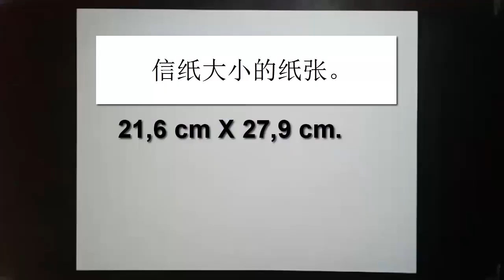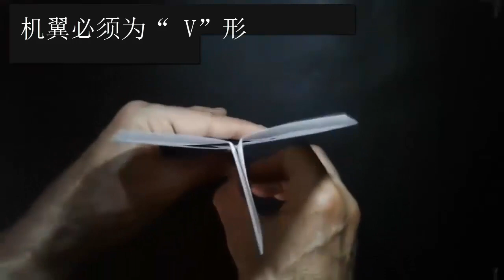✈️⚡ 纸飞机怎么折飞得远 ⚡ 纸飞机 ⚡ 紙飛機 ⚡ 摺紙飛機 ⚡✈️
由约翰·柯林斯（John Collins）设计的纸飞机苏珊（Suzanne）。

爱好
航空模型
纸飞机
纸飞机
纸火箭
如何制作纸飞机
如何制作纸火箭
超级飞机
超级火箭
闪光飞机
最快的纸飞机
紙飛機
纸飞机
折纸飞机
滑翔紙飛機
紙飛機摺法
老鷹紙飛機
摺紙飛機
折飞机
迴旋紙飛機
飛最遠的紙飛機
摺飛機
蝙蝠紙飛機

如何做破世界紀錄飛得最遠的紙飛機
【尊】照著設計圖製作了一公尺的紙飛機!?
如何做圓環機翼滑翔紙飛機
【小玉】獨立完成!200公分巨大紙飛機!?【紙飛機的極限】
《科學偵探團》蘇老師迴旋飛機製作教學
飛最遠的紙飛機 摺紙飛機教學31
超仿真“苏-35”战斗机，你一定没见过纸飞机还能这样折！
超級巨大紙飛機！？公開製作方法！飛超遠！！
轻松折了一个纸飞机，哈口气可以飞很远
無翼也能飛？如何製作神秘的飛行環 (圓筒紙飛機 紙飛機)

想怎麼飛就怎麼調！世界紀錄保持人教你摺出「鳳凰型」紙飛機

Título de la fuente

紙飛機
摺紙飛機
纸飞机
折纸飞机
紙飛機摺法
摺飛機
折飞机
折紙飛機
飞机
接飛機
飛最遠的紙飛機
紙飛機世界紀錄
折飛機
紙飛機教學
做紙飛機
迴旋紙飛機
纸飞机怎么折
摺紙
飞机折纸
紙飛機怎麼折
纸飞机怎么折飞得远
蝙蝠紙飛機
滑翔紙飛機
世界上飛最遠的紙飛機
摺紙飛機教學
怎麼摺紙飛機
摺紙教學飛機
紙飛機折法
紙飛機怎麼做
老鷹紙飛機
紙飛機 飛最久
如何折纸飞机
纸飞机怎么叠
折子
世界紀錄紙飛機
飛機摺紙
回旋纸飞机
戰鬥紙飛機
飛機
飛很遠的紙飛機
折纸
如何摺紙飛機
最強紙飛機
做纸飞机
怎么折纸飞机
摺紙教學
迴旋飛機
摺紙戰鬥機
最遠的紙飛機
懸浮紙飛機
紙飛鏢
接飛機的方法
怎样折纸飞机
圓形紙飛機
摺紙飛機最遠
飛機怎麼折
折飞机的方法
折
折纸飞机 飞得远
簡單紙飛機
叠飞机
手工飞机
怎麼做紙飛機
折紙
飛機怎麼做
做飞机
飛機折法
折色紙
紙ㄈㄟ
子飞机
摺紙教學簡單版
最遠紙飛機
簡單摺紙
紙飛機發射器
超強紙飛機
123紙飛機
可以飛很遠的紙飛機
手工折纸
最會飛的紙飛機
衝浪紙飛機
世界上最快的紙飛機
仿生紙飛機
信紙折法
圓筒紙飛機
戰鬥機摺紙
手工折纸飞机
折纸刀
折纸教学
摺紙 飛機
用紙做飛機
紙戰鬥機
紙飛機f14
纸飞机折法
飛最遠的紙飛機 摺紙飛機教學
123 paper airplane
用紙做武器
paper airplane
小飞机
折紙教學
折纸船
摺紙武器
摺紙老鷹
摺飛機 最遠
教學摺紙飛機
紙
紙飛機大賽
紙飛機比賽
色紙教學
超級紙飛機
飛得最遠的紙飛機
origami
世界上最強的紙飛機
世界最強紙飛機
做飛機
小惡魔紙飛機
怎么做纸飞机
折纸枪
摺紙槍
摺紙武器槍
摺紙武器簡單
摺紙船
破世界紀錄的紙飛機
紙飛機的折法
蝙蝠飛機
飛最快的紙飛機
飞机起飞
jo
máy bay giấy
世界最强纸飞机
世界最遠的紙飛機
叠纸船
叠纸飞机
坐飞机
如何摺飛機
學摺紙
小小的紙飛機
怎样折飞机
怎麼折飛機
戰鬥機
折子飛機
折纸飞机回旋
摺
摺紙教學劍
摺紙紙飛機
摺飛機教學
特技紙飛機
用紙做東西
用色紙做東西
直升飞机
簡單摺紙飛機
紙刀
紙槍
紙飛鏢摺法
美术手工
蝴蝶紙飛機
製作紙飛機
迴轉紙飛機
非最遠的紙飛機
飛鏢
飞机起飞过程
a4紙摺紙
aviones de papel fáciles
como hacer un avion de papel que vuela mucho
cách gấp hoa sen
cách gấp máy bay bay mãi không rơi siêu dễ
cách gấp máy bay boomerang
flamingo origami
fold paper airplane
gonoodle
gấp máy bay
how to make a paper airplane
how to make a paper airplane boomerang
jd origami
john collins paper airplane
origami kapal terbang
papel na airplane
paper airplanes
paper glider
paper plane
paper planes
paper rocket
paper rocket craft
paper super plane
process
shot on iphone
ucak yapimi
xtt
ㄓˇㄈㄟㄐㄧ
不只遊戲
世界上最遠的紙飛機
世界上飛得最遠的紙飛機
世界上飛最遠的飛機
世界第一紙飛機
世界紀錄
世界纪录
乌鸦坐飞机
做手工
做面包
制作纸飞机
動物摺紙
台风
周周侃
和平精英
回力鏢摺紙
回旋飞机
坐飛機
女媧補天
小的紙飛機
小鸟纸飞机
尖頭
开心锤锤
弹射纸飞机
怎样做纸飞机
手工
手裏剣 折り紙
扯鈴 紙飛機
折圣诞老人
折戰鬥機
折紙 飛機
折紙飛機教學
折紙飛鏢
折纸飛機
折纸飞镖
折蝙蝠
折飛鏢
折飞机 最远
拆纸
接紙
接飛機教學
摺戰鬥機
摺紙 簡單
摺紙刀
摺紙劍
摺紙戰機
摺紙斧頭
摺紙機關盒
摺紙球
摺紙簡單
摺紙蝙蝠
摺紙迴旋飛機
摺紙飛鏢
摺紙鶴
摺船
摺蝙蝠
摺飛鏢
教學摺紙
教我摺紙
旋轉紙飛機
最强纸飞机
最快的紙飛機
最遠紙飛機 折法
照飛機
玩具飞机
用a4紙做東西
用紙做東西簡單
用紙折東西
用紙摺東西
用紙摺飛機
画飞机
破紀錄的紙飛機
簡單折紙
簡單的紙飛機
簡單飛機
簡易紙飛機
約翰科林斯
紙做的槍
紙劍
紙回力鏢
紙房子
紙手工
紙板戰機
紙玩具
紙船折法
紙船折法長方形
紙青蛙
紙飛機 飛最遠
紙飛機f16
紙飛機高級
纸船 折法
纸飞机发射器
纸鹤的折法
色紙可以做什麼
色紙摺東西
蘇珊紙飛機
蝴蝶飛機
誰撿到這架紙飛機
超遠紙飛機
这飞机
迴力鏢
迴旋紙飛機教學
迴旋鏢
造飛機
造飞机
遙控飛機
飛最久的紙飛機
飛最遠的飛機
飛標紙
飛機飛機
飛過寬街的紙飛機
飞机侠
飞镖
黃世兄弟